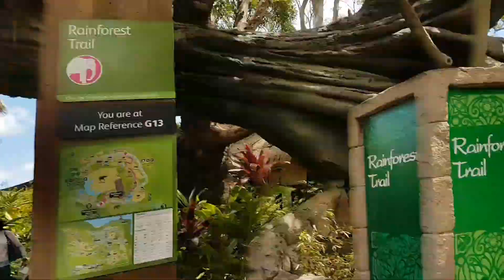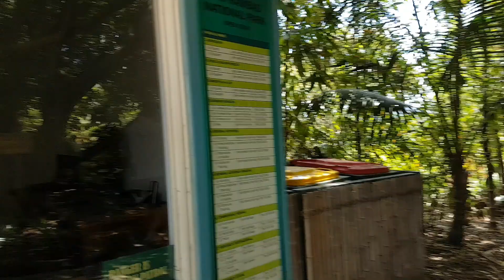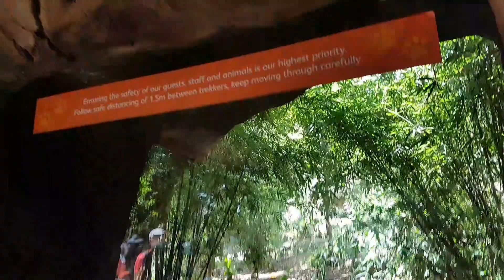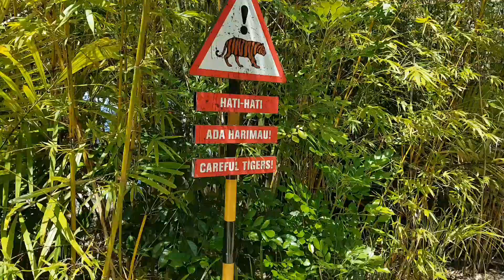TIGER Trek, Taronga Zoo | Walk with me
HAPPY NEW YEAR 2022 TO ALL. YES YES YES